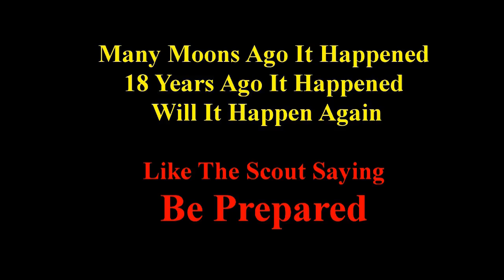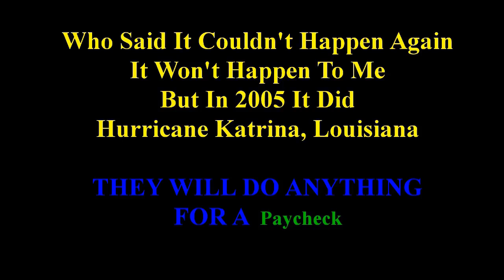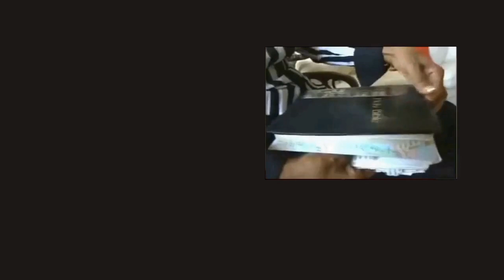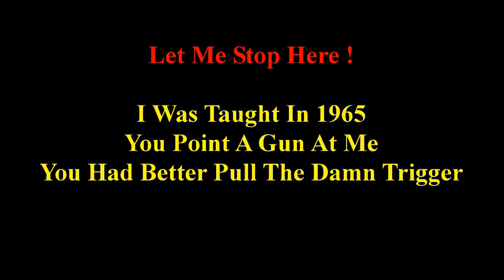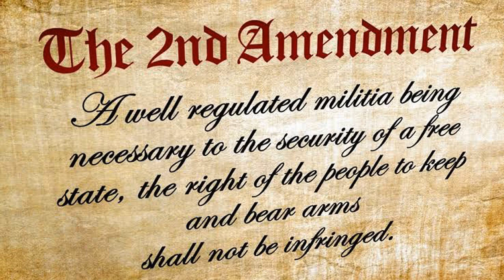What Happened To The Constitution